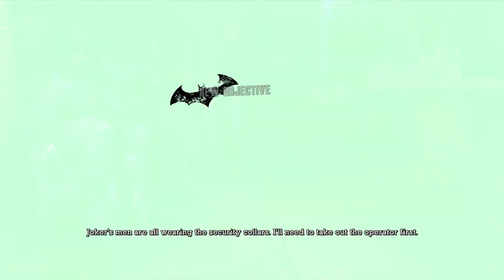double trouble arkham asylum pt 10